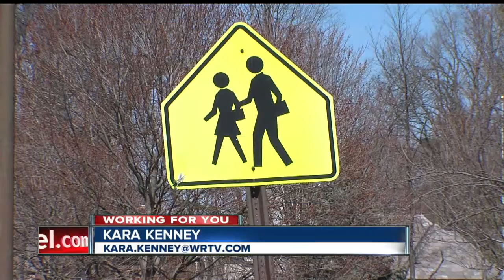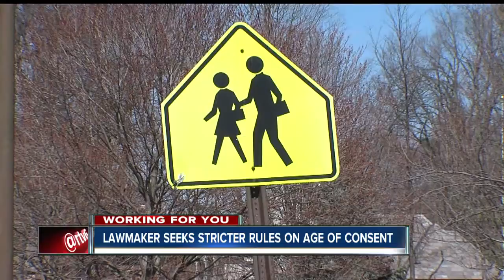Lawmaker seeks stricter rules on age of consent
Rep. Karlee Macer is proposing this legislation.